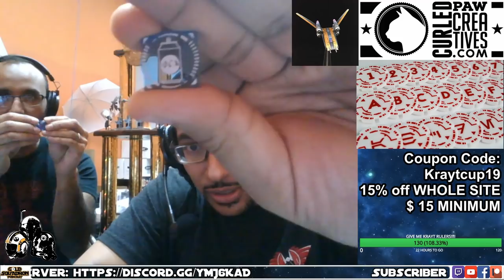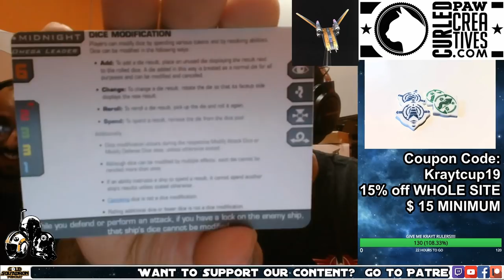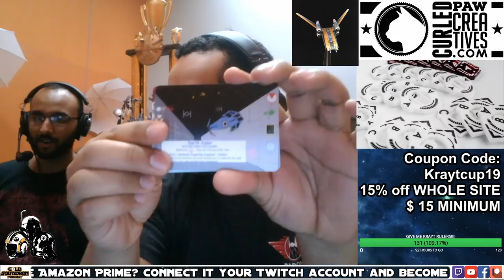Sara Tessem and Maurice Valenzuela - Round 4 - Krayt Cup Team Event